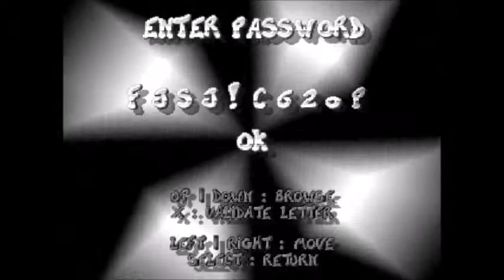Let Us Play | Rayman Semi-Final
We have arrived at the land of cake legitimately. That is something I never expected to say during my stay on earth.